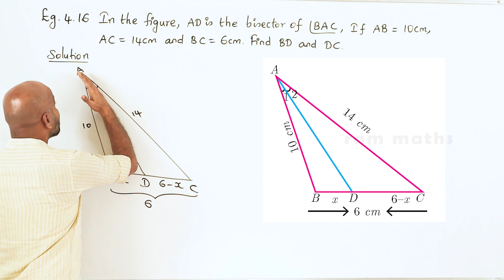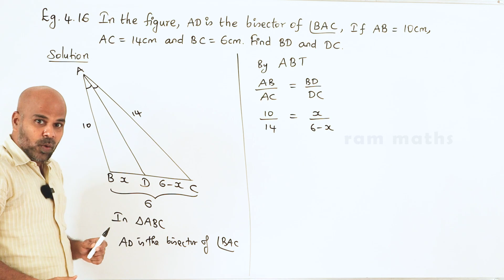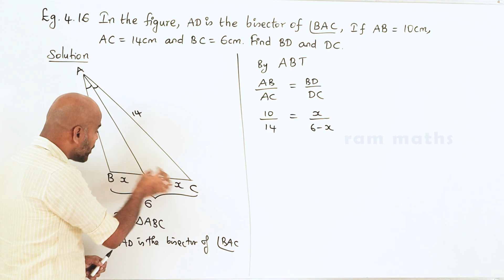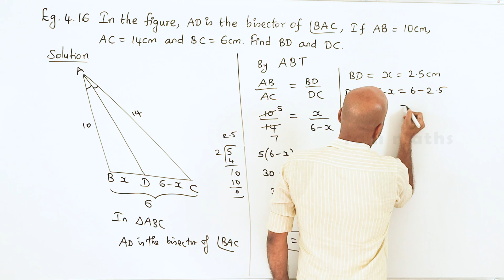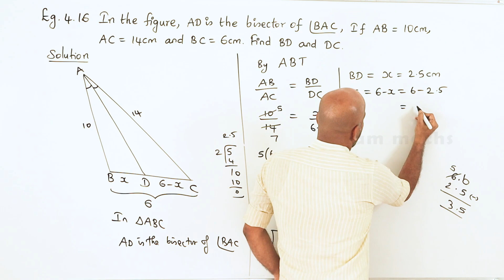10th | EXAMPLE 4.16 | GEOMETRY | CHAPTER 4 | STATE BOARD | RAM MATHS